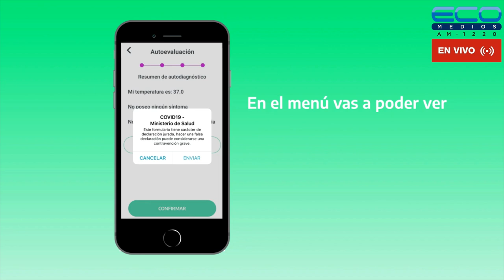PUNTO G con Guillermina Rizzo 14-3-2023